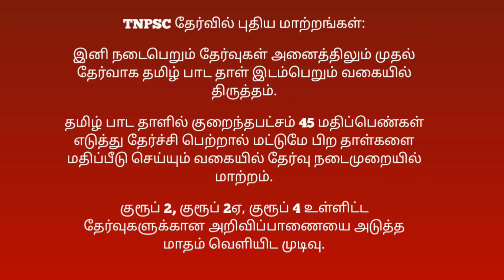TNPSC தேர்வில் புதிய மாற்றங்கள்//தமிழ் பாடத்தில் குறைந்த பட்சம் 45 மதிப்பெண்கள் எடுக்க வேண்டும்.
Education news &Gk